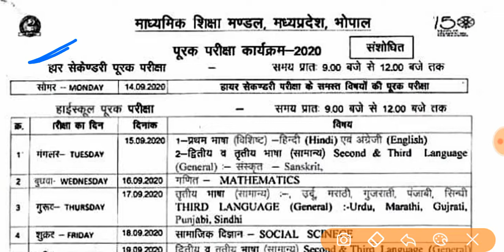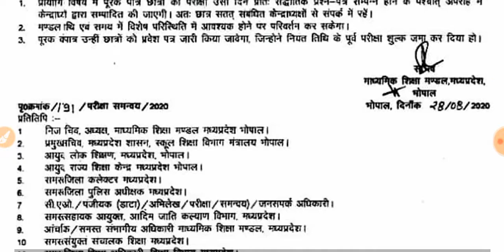Revised : MP Board 10th and 12th Supplementary Exam time table 2020 : MP Board Supply time table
Mp Board 10th and 12th Supplementary Exam time table 2020 : MPBSE Supply Exam time table 2020
purak pariksha time table mp board 2020

Namaskar Dosto!
Iss video me aap Mp Board Board of Secondary education ke revised time table ko dekhenge or samjhenge ki aapke supply ke paper kab hona hai.
Time table  ko Download karne ke liye aap sabhi telegram channel ko download kare